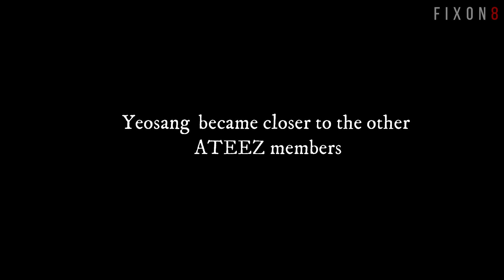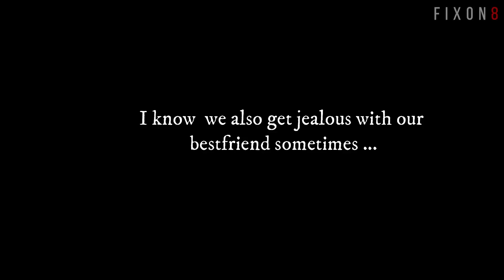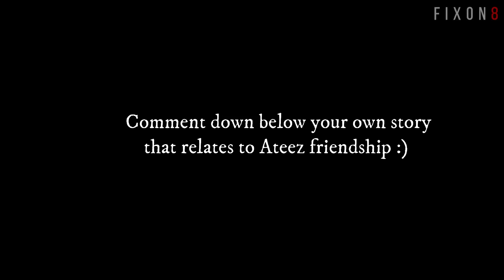Ateez : WOOYOUNG BEING JEALOUS WOOSANSANG part 3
Hi I tried not to upload this but yeah to be fair and to complete each perspective here's part 3. But for sure you will like more the next parts because literally, San is like a baby of Wooyoung and Yeosang
P.S this is just an imaginary concept all ateez members are soft for each other
For the other funny videos succeeding parts ... Please give me time .. I will need to make a video for MY BABY Mingi  ... For happy Mingi Day stay tune ...
.love you Fix On fam!

credits to : for the clips and rest are from Ateez interview, Ateez log, fancams , Mnet .

Clips credits to: Mnet, Ateez official account , dingo

Category